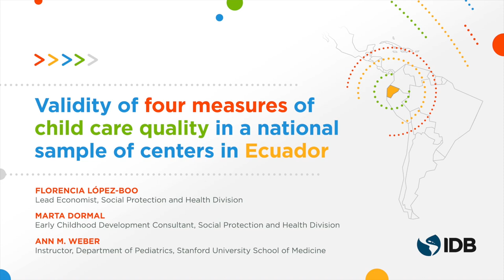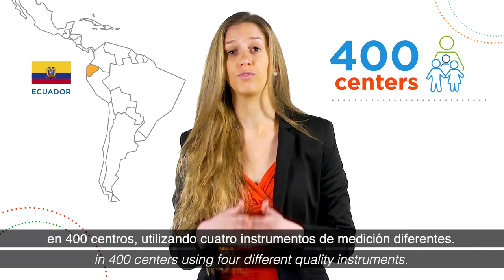¿Tus hijos reciben un cuidado de calidad?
Florencia López-Boo y Marta Dormal comparten los resultados de un singular estudio en Ecuador. Junto a su colega Ann Weber, estudiaron las interacciones y los servicios que reciben los niños y las niñas que asisten a 400 centros infantiles. Visita el Blog Primeros Pasos y lee más detalles.